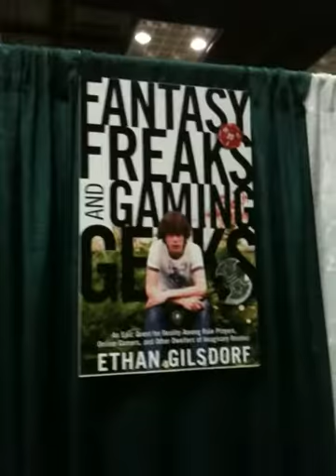the night before the action at Gen Con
The hall is getting set up at Gen Con. The natives are restless outside the door. They are coming.